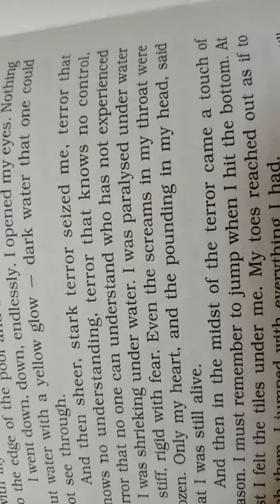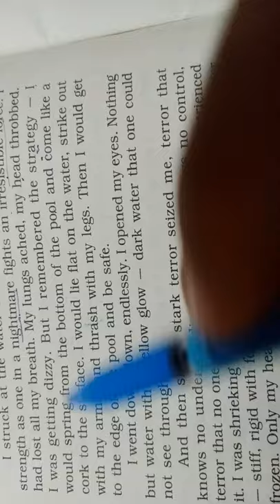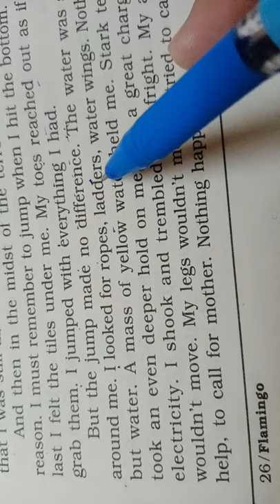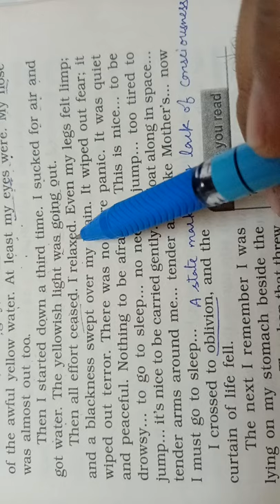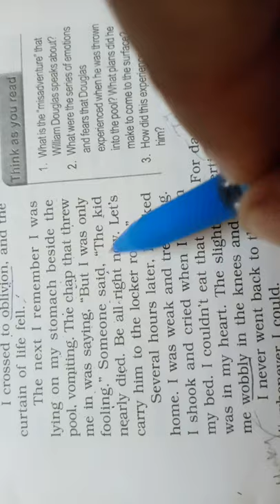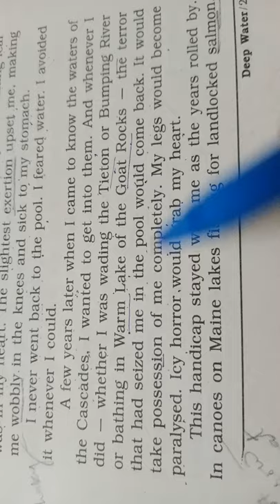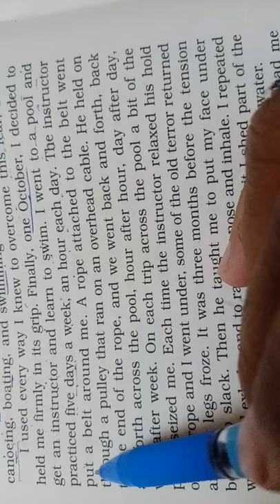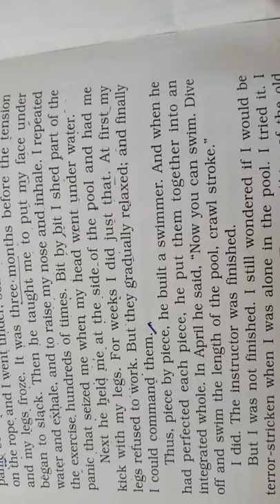Deep Water/Flamingo/Part II Textual Reading by Pravesh kumar